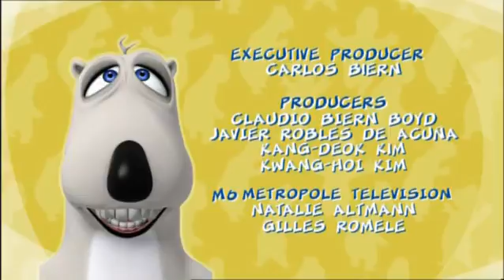Бернард, на русском все серии подряд 1 сезон 8 серия Телевизор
Бернард - полярный медведь.
Бернард обожает приключения и путешествия, но постоянно влипает в одни только неприятности.
Природная любознательность и упрямство превращает любое дело, за которое он ни возьмется Бернард, в сложное и опасное испытание.
Невероятно смешной мультсериал о похождениях самого нелепого и смешного медведя в мире заставляет смеяться до слез.
Бернард обожает спорт. Вечер в тренажерном зале и партия в гольф для начала, а потом фантастическое восхождение на снежную вершину.
Неутомимый Бернард готов к приключениям всегда - ведь даже просто покататься на качелях ему не удается без неприятностей..